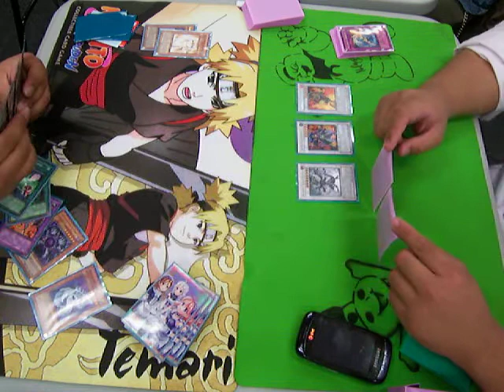YuGiOh Dark Calling Deck vs Mike's Infernity Deck R1D1